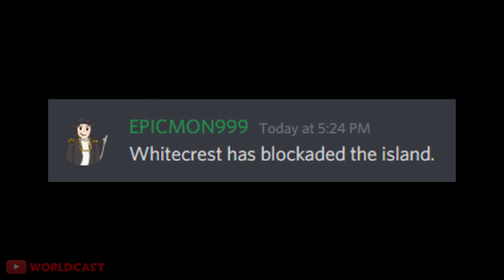[Roblox] Tradelands Public Dump PART 1 - September 4, 2021 Whitecrest Blockade on St Christopher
This is part 1 of my dump on all Roblox Tradelands-related footage I have gathered on my drives throughout the years of my time playing. It's honestly upsetting to relook at all these videos I have recorded and all the memories I have made within the community. All for nothing, destroyed and wiped away in a moment when I left. All my hard work to bring nothing but joy and excitement for Tradelands was gone. It's a bitter-sweet ending, honestly. While it sucks that I am no longer welcome in the community despite me only wanting the best for Tradelands and the people who manage it, there are still more opportunities. This time, I am not starting from scratch. I am starting from experience.

Thank you, Nahr, for making one of the most revolutionary naval games on the entire Roblox platform. I'm sorry that things could have gone better. My Old Fumbled Wizard hat goes off to you.
It's all yours now. The only thing I ask is for credit.

The footage was recorded on - September 4, 2021
The footage was recorded by - WorldCast (This Channel's Owner)